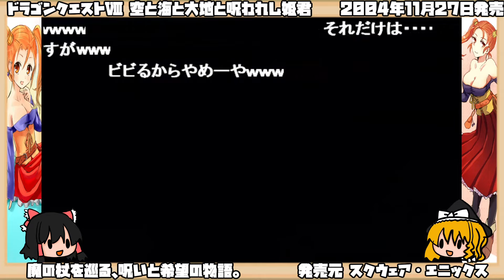【ゆっくり実況 #2】ドラゴンクエストⅧ 空と海と大地と呪われし姫君【魔の杖を巡る、呪いと希望の物語。】レトロゲーム DQ8 ドラクエ8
タイトル：ドラゴンクエストⅧ 空と海と大地と呪われし姫君
ジャンル：RPG
発売日：2004年11月27日
対応機種：プレイステーション2（PS2）
発売元：スクウェア・エニックス
開発元：レベルファイブ

作品紹介
いにしえの昔から、邪悪な力を持つと語り継がれてきた伝説の杖。
その杖を封印していた城に、ドルマゲスという道化師が現れ、杖の封印を解き放ってしまいます。
目覚めた邪悪な力の呪いによって、城の時は止まり、国王や姫も姿を変えられてしまいました。
ただひとり呪いから逃れたあなたは、城や国王たちを救うための冒険に旅立つのです。

ゲームデザイナーの堀井雄二は、3D化の構想をスーパーファミコンの時代から持っていたが、当時はハードウェアの性能上3D化は実現不可能であり、10年の月日を経て発売された本作でようやくその念願を叶えることができたと語っている。ドラゴンクエストシリーズ恒例だった戦闘モードでの一人称視点は放棄されたが、3Dのゲームになっても「プレイヤー自身が主人公である」というシリーズの基本コンセプトは変化させておらず、2D時代のわかりやすさやテンポを踏襲させている。

また、開発に携わったレベルファイブの日野晃博は、本作のグラフィックを作成する際、ドラゴンクエストシリーズの過去の作品を徹底的に研究し、堀井が構想するドラクエワールドを可能な限り美しく、そして細かく表現した。主人公が樽を投げた際の壊れ方や、差し込む太陽の光、そしてキャラクターやフィールド上の動物の動きなど、かなり細部にまでこだわって作り込んだと語っている。

モンスターチームに関して、フィールド上にモンスターが見えるという設定は開発当初は無かったが、試行錯誤的に制限の範囲内でモンスターを配置したところ、それらのモンスターを特別な存在とすることをひらめき、システムが採用されるに至ったという。

テンションは『ドラゴンボール』の「超サイヤ人」の影響により考案された。

本作の発売が最初に発表されたのは、旧エニックスが合併してスクウェア・エニックスとなる約4か月前の2002年11月末のことである。このときレベルファイブによりすでに開発は進んでおり（日野の開発受託に至る証言を鑑みて、2001年の年末年始にかけてコンペが行われて同社に決まった後、2002年春ごろから開発が始まっていたようである）、続いて同年12月の初めにはゲーム画面が1点のみ公開された。

その後2003年は戦闘画面が数点発表される以外に目立った発表は無かったが、2004年3月には正式タイトルとロゴが発表され、さらに同月25日に発売されたPlayStation 2版『ドラゴンクエストV 天空の花嫁』に、本作のデモンストレーション映像を収録した「プレミアム映像ディスク」が同梱された。6月中旬には同年冬の発売が決定し、この後ゲームシステムなど新情報が続々と発表されていった。東京ゲームショウ2004への出展も行われた。テレビCMには前作に続いて今回もSMAPが出演し、キャッチコピーは本作の広大なフィールドを連想させる「見渡す限りの世界がある。」が使われた。

ほかのナンバリングタイトルでは毎回発売日の延期が起きていた（SFC版VIを除く）が、本作では1度も延期されることは無く、同年11月27日の午前7時00分に発売に至った。発売前には東京にてカウントダウンイベントが行われ、日本テレビ系列の番組『エンパラナイト』でも特集が行われた。

2005年9月には、スクウェア・エニックスのアメリカ法人が本作の北米版の発売日を同年11月22日と発表した。従来、北米では"Dragon Warrior" ブランドでの発売であったが、本作からは日本以外でも"Dragon Quest" のブランドとなった。その後発売日は前倒しされ、実際の発売は11月15日となった。この北米版 "Dragon Quest VIII" には、"Final Fantasy XII" の体験版が同梱された。

また、本作はドラゴンクエストシリーズで初めてとなるヨーロッパでも、5か国語（英・仏・独・西・伊）対応で発売された。